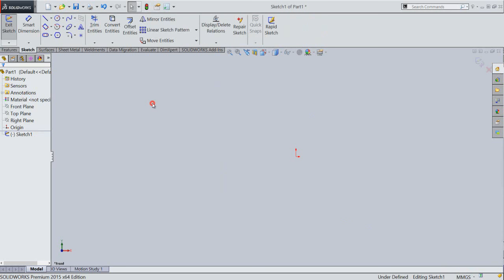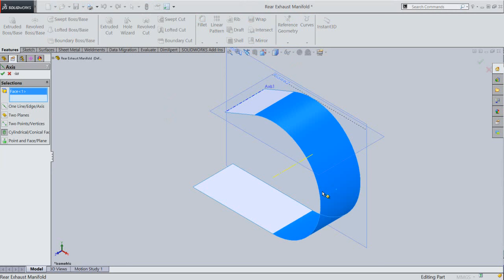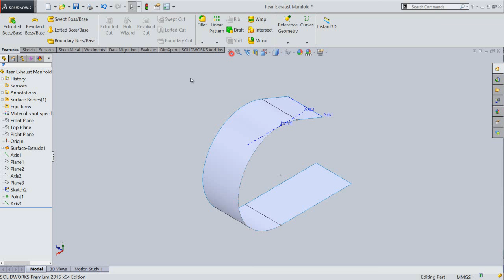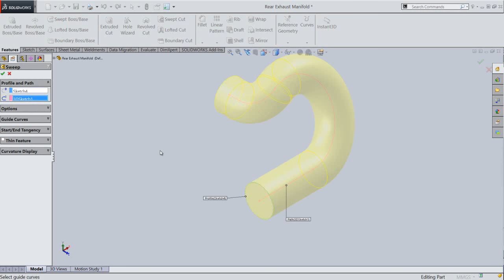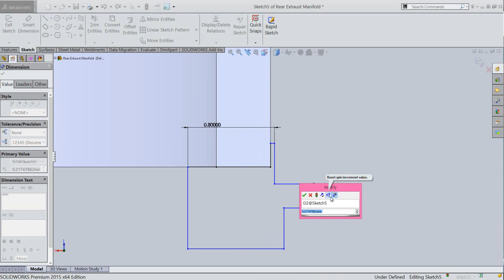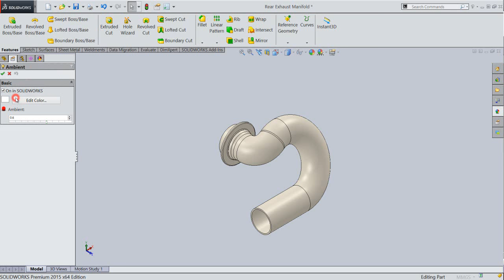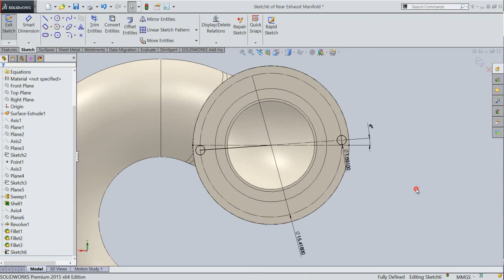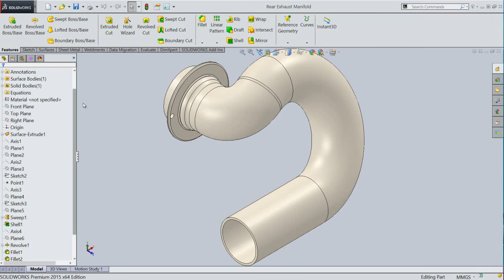Rear Exhaust Manifold (Video Tutorial) SolidWorks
The Design of ‘Rear Exhaust Manifold’ has been taken from Assembly file of 'Rear Exhaust-2 Shoe' of ‘Sample files’ of Autodesk Inventor, it is a fragment of ‘Engine MKII’ Assembly.
In this SolidWorks Tutorial we will describe how to build the model of ‘Rear Exhaust Manifold’. It is a part modeling tutorial, it will cover the following topics.

• Creating 2D Sketches and 3D Sketches on different Planes of the model.
• Use the sketch constraints with the help of ‘Add Relation’ tool that are applied on during sketch creation.
• Use feature commands such as, Extruded Surface, Extruded Cut, Revolved Boss/Base, Shell, Sweep and the fillet tool.
• Adds the Sweep feature by selecting the Profile and Path.